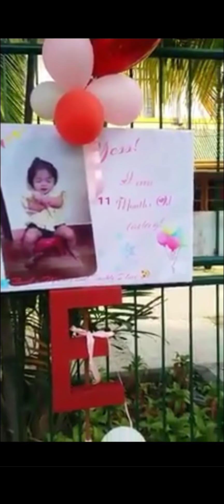Baby Angela 1st Birthday Celebration 🎉 1-18-2019 |Angela's CS Vlogs